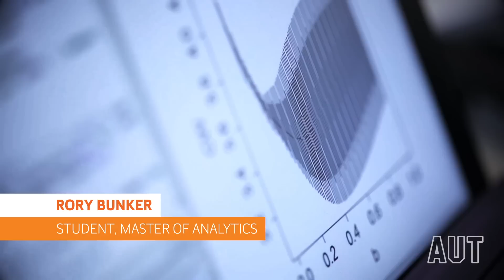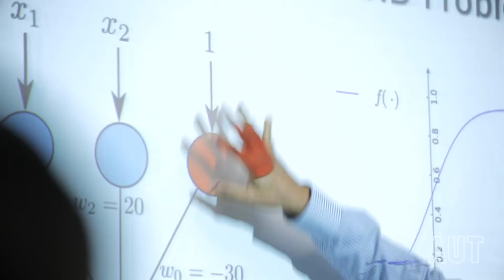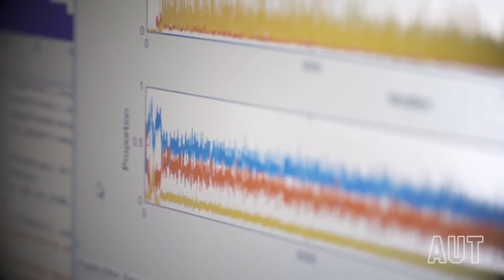Master of Analytics at AUT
There is a global demand for professionals with strong analytics knowledge and skills. AUT’s Master of Analytics is a new professional qualification that provides students with the data analytics skills needed by organisations worldwide. Enquire today!